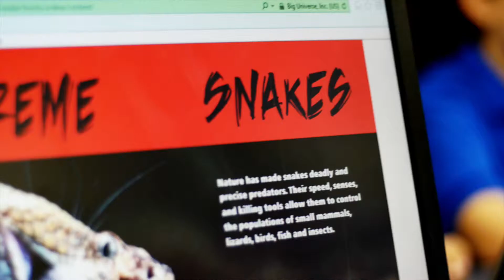Sunnyside Meet Yourself - Promo